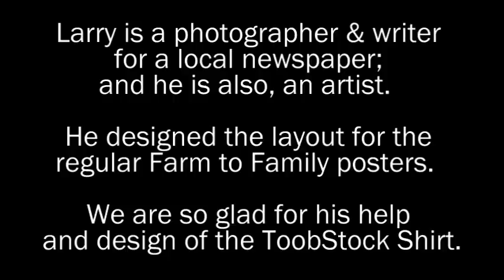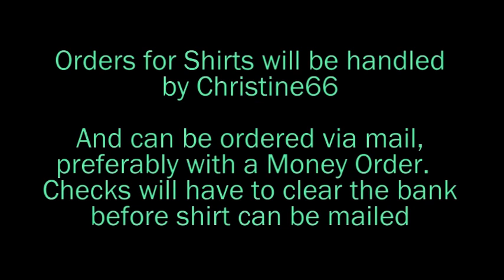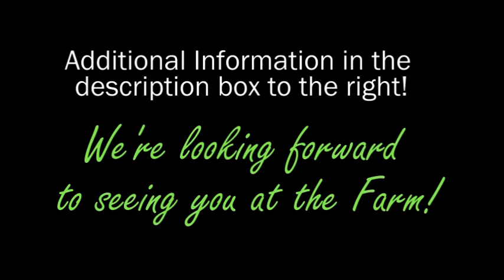ToobStock T-Shirts Available for PreShow Purchase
The Official ToobStock T-Shirt is Available for PreShow Purchase.
PreShow price is $12.00, for pick up at check in table.
$14.95 for Mail Order Delivery.
International - $19.95

Shirts I have left are:
4-SM
1-MED
4-LG
2-XL
2-XXL

Mail Orders, send payment to:
Christine Noland

PayPal will not disclose to seller the card information, Paypal is very secure purchasing tool.
If you already have a PayPal account use the above address also, to send payment.

**Please share this video with your contacts to ensure everyone having the opportunity to purchase a shirt - Quanities are limited, and we may have time to reorder shirts before the show, Thanks.

Larry Behnke, who is a friend to Farm to Family, designed The ToobStock MusicFest
T-Shirt.  We are so thankful for all his help in making the event a success!

I would also like to thank Dana from DaBa Designworks for her help and processing of the shirts.